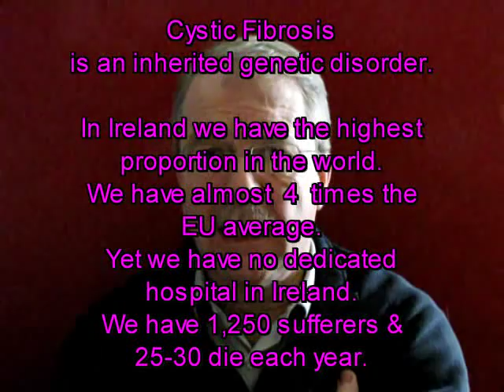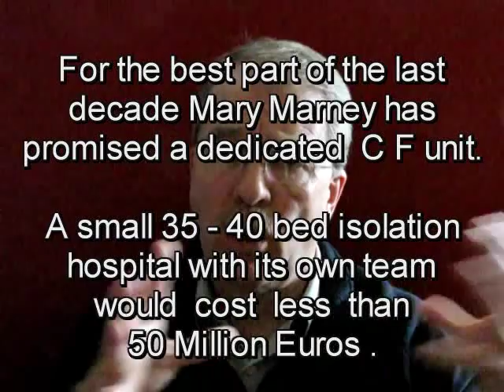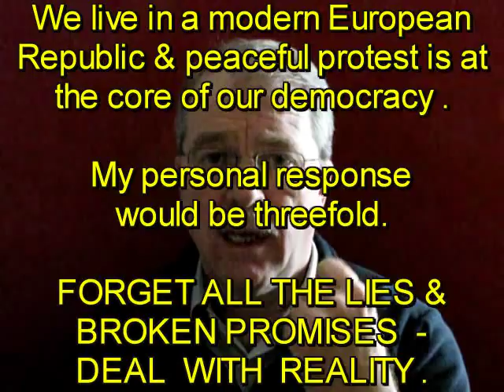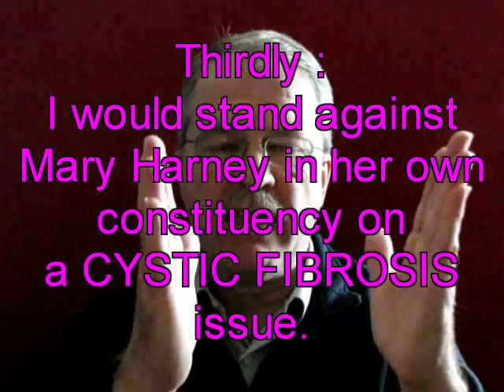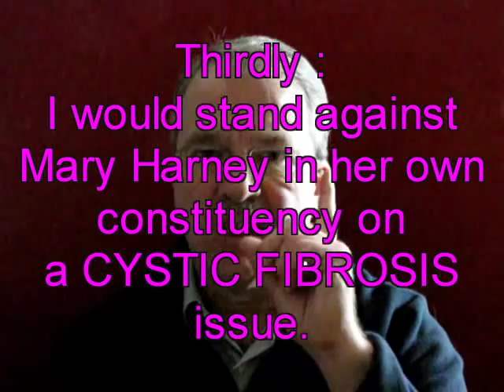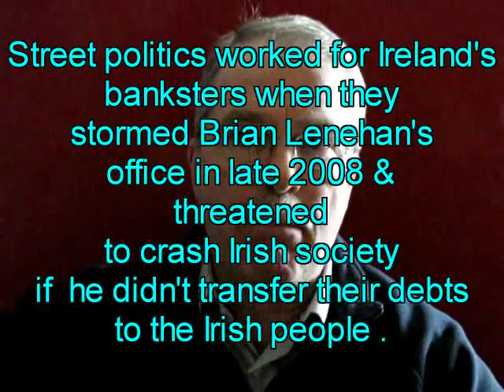THE GREAT COURT OF PUBLIC OPINION .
IRELAND'S SO CALLED ' HEALTH MINISTER '  - MARY HARNEY  -
IS  OBESE .

 (  CAN OUR EDUCATION MINISTER , READ & WRITE  ???  ---
 I WILL REFER YOU TO OUR GOVERNMENTS  PRESS SECRETARY.  )

Ms HARNEY  DIRECTS &  MANAGES   A  HEALTH SERVICE WHICH BY
ANY STANDARDS IS SERIOUSLY DEFICIENT  BOTH  IN
ITS MANAGEMENT & ITS PRACTICE.

THE LITANY OF OBSCENE GOINGS ON  WITHIN THE
IRISH HEALTH SERVICE , CAN  ONLY BE MATCHED
BY THE OUTRAGEOUS BEHAVIOUR OF THE RC CHURCH
& ELEMENTS OF THE IRISH GOVERNMENT  IN GENERAL  .

IN 2004  WHEN MARY HARNEY FIRST TOOK OVER  THIS
VITAL MINISTERIAL POST SHE PROMISED A  DEDICATED
CYSTIC FIBROSIS HOSPITAL WOULD BE BUILT  ASAP.
NOW ALMOST 7 YEARS LATER  & AFTER 175 YOUNG DEATHS -
STILL NO HOSPITAL  AND NO SIGN  OF ONE .

OUR  ROTTEN BANKING SYSTEM  &  THE FIANNA FAIL
SPECULATORS WHO GOT US INTO OUR PRESENT CRISIS
WERE IMMEDIATELY BAILED OUT  WITH  54 BILLION PLUS OF NAMA FUNDS
&  AS  A RESULT ,  A   FURTHER  40   BILLION SO FAR OF IRISH BONDS  , WHICH  GROWS BY THE MONTH.
NO PROBLEM FOR FIANNA  FAIL & ITS CRONIES TO RAISE  94 BILLIONS
TO BAIL OUT THEIR MATES & THE IRISH BANKING ESTABLISHMENT  .

BUT  A  40 -50 MILLION EUROS INVESTMENT IN OUR LONG TERM HEALTH STRATEGY  -  TO SAVE YOUNG WORKING CLASS TEENAGERS & YOUNG ADULTS  DESPERATELY CLINGING TO LIFE  .
DEFINITELY NO - NO - NO .

THE LIKES OF HARNEY SHOULD BE POLITICALLY TACKLED WHERE IT HURTS  --- AT THE BALLOT BOX.  WE  SHOULD LEARN FROM THE LESSON THE  IRISH  BANKSTERS TAUGHT  OUR FINANCE MINISTER IN OCTOBER 2008 .

THE IRISH POLITICAL ESTABLISHMENT ONLY UNDERSTANDS ONE THING .
NO USE GOING TO THE POLITICIANS WHEN YOU CAN APPEAL DIRECTLY TO ONLY COURT THAT AT THE END OF THE DAY  CONTROLS IRISH SOVEREIGNTY & THAT IS THE COURT OF THE PEOPLE .